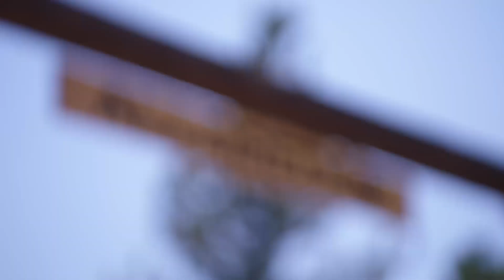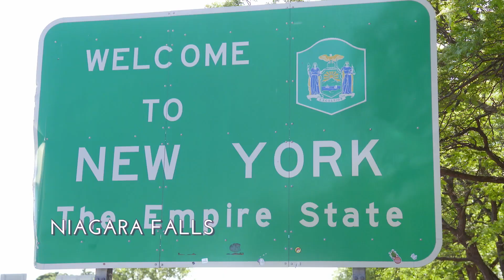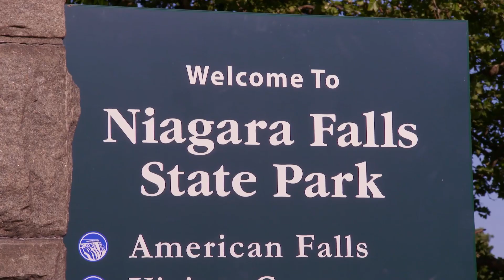Família Alldredge fica decepcionada com nova pretendente | Poliamor: A Próxima Esposa | TLC Brasil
Jeff e as duas esposas da família Alldredge terão que percorrer um longo caminho para conhecer melhor Jennifer, pretendente à "nova esposa". Apesar das dúvidas, eles farão de tudo para que ela faça parte da família. Será que vão conseguir?